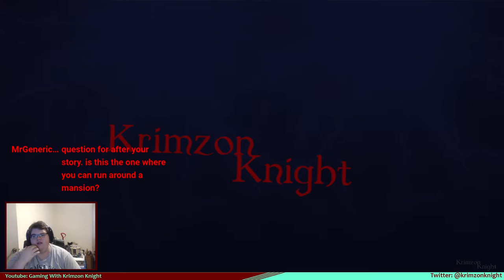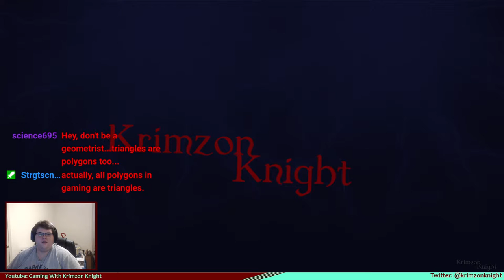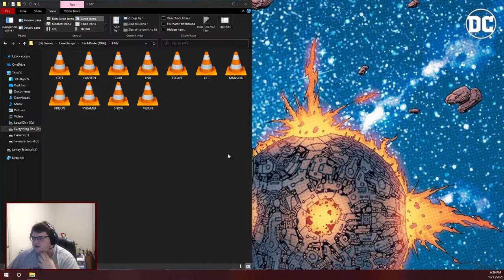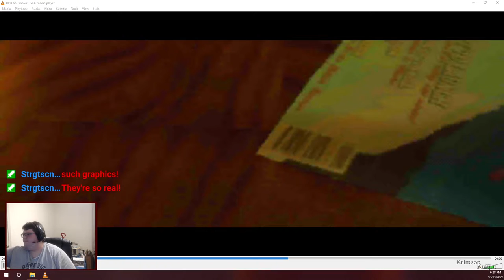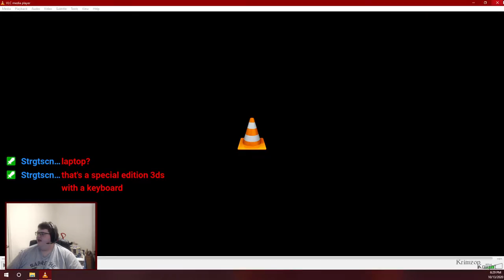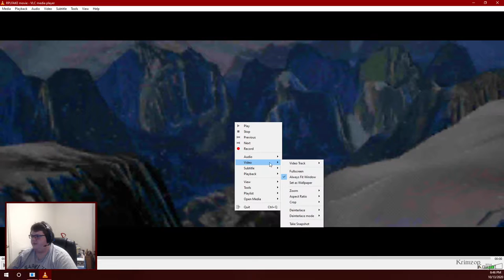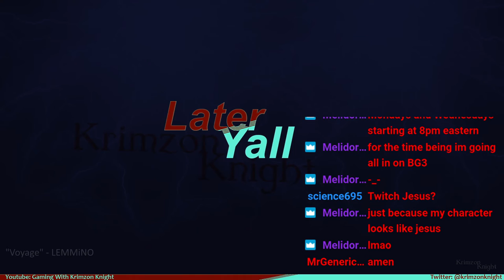Tomb Raider Tuesdays! | Tomb Raider (1996): Episode 1 - The Best of the Best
On Tomb Raider Tuesdays I'll be playing through every Tomb Raider game i can get my hands on. Starting with the 1996 released classic Tomb Raider 1!

Sorry for the technical difficulties with the game at the start. Its an old game dealing with new tech, so there are bound to be a few bugs. Hopefully i will have it fixed before next week.